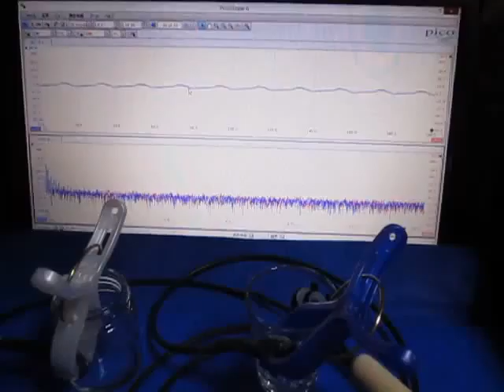超音波伝搬状態の測定 Ultrasonic measurement